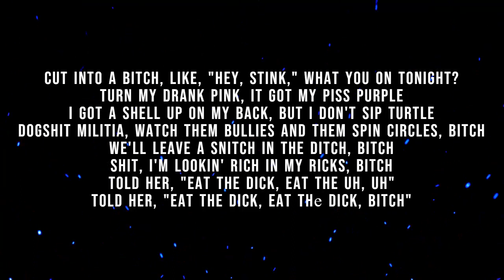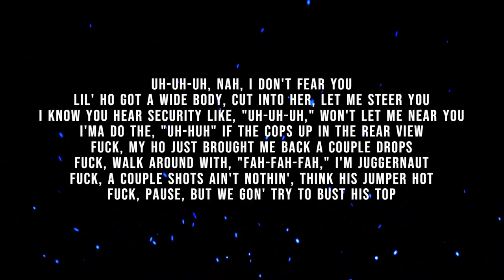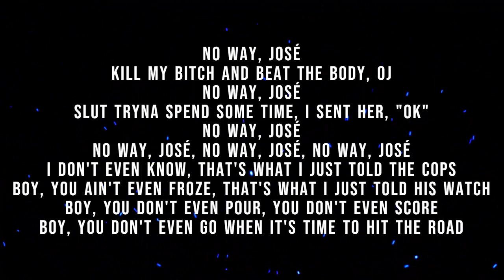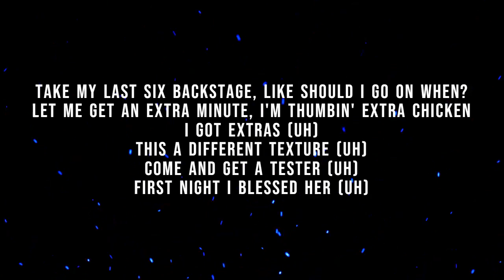BabyTron - Beyond Turnt 2 (Lyrics)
BabyTron - Beyond Turnt 2

Lyrics :-
[Intro]
BabyTron, I don't wanna be on no fan shit right now
But bro, I literally ran up, probably like
No federal shit, like fuckin' three-hundred K in my Ford Fusion
Because I listen to your music every day
I saw your scams, I fucking figured out about the punches
I started trapping hard, just went fucking hard as shit, bro
Love the hell out of you
Can't wait to talk to you, man, I hope I can talk to you
(MIA JAY C)
(I hear you, JAY C), huh

[Verse]
Cut into a bitch, like, "Hey, stink," what you on tonight?
Turn my drank pink, it got my piss purple
I got a shell up on my back, but I don't sip turtle
DogShit Militia, watch them bullies and them spin circles, bitch
We'll leave a snitch in the ditch, bitch
Shit, I'm lookin' rich in my Ricks, bitch
Told her, "Eat the dick, eat the uh, uh"
Told her, "Eat the dick, eat thе dick, bitch"
Up that fully on his ass and have him like, "Shit"
Pull up with a hoodie and a mask, and havе him like, "Shit"
I just blew a fifty strip in the mall, like, "Shit"
Make him scramble out his pockets like he Mike Vick
Wow, I could up nine hundred thou'
Wow, I'm ridin' with a hundred rounds
Wow, he was lackin', then they gunned him down
Wow, I just rolled a blunt of Wocky
Uh-huh, I hear you
Uh-uh-uh, nah, I don't fear you
Lil' ho got a wide body, cut into her, let me steer you
I know you hear security like, "Uh-uh-uh," won't let me near you
I'ma do the, "Uh-huh" if the cops up in the rear view
Fuck, my ho just brought me back a couple drops
Fuck, walk around with, "Fah-fah-fah," I'm juggernaut
Fuck, a couple shots ain't nothin', think his jumper hot
Fuck, pause, but we gon' try to bust his top
Sheesh, caught a play West, I'm flyin' East now, sheesh
Hit they block, them boys beggin' for peace now, sheesh
In the paint, I'm Kareem mixed with Hakeem and Embiid, sheesh
Ah, hell nah
Doggy bone finished, what the fuck I tell y'all?
Ah, hell nah, this some fetty that I'm tryna sell y'all, this hell nah
Ah, hell nah, yo' bitch in "Ah, hell nah"
Bitch asked for somethin', I'ma ask her, can she spell "Nah"?
Woah, what the fuck? I'm rollin' up a— (Uh)
Woah, what the fuck? I'm rollin' with the— (Uh)
Woah, what the fuck? I'm pourin' up some— (Uh)
Woah, what the fuck? He ain't show up in the clutch
She know I only show up for the nuts, ah-ha
He know we ain't finna throw us a punch, ah-ha
Bitch, get down, I'm finna throw a round, haha
Am I Joker? Am I Yung Joc? It's goin' down, ah-ha (Arf)
DogShit Militia, when we 'round, you might hear "Arf"
Hellkitty makin' noises, how the fuck it just go, "Arf"?
Real deal pit', I don't talk, I don't even (Arf)
Snakes in the grass, all I hear is, "Sss"
If my Slatt catch his ass, you gon' hear a, "Sss"
Diamondback with silencer, this lil' bitch sound like, "Sss"
All these hoes go, "Sss-sss-sss-sss"
I'm off a whippet, canister go, "Sss-sss-sss"
No way, José
These Christian Diors, I don't do the Dolce
No way, José
Kill my bitch and beat the body, OJ
No way, José
Slut tryna spend some time, I sent her, "OK"
No way, José
No way, José, no way, José, no way, José
I don't even know, that's what I just told the cops
Boy, you ain't even froze, that's what I just told his watch
Boy, you don't even pour, you don't even score
Boy, you don't even go when it's time to hit the road
Let me check my AP, shit, it's time to get the lo', shit
Let me check my AP, man, it's time to kick the door, shit
Let me check my AP, man, it's time to hit the floor, shit
Let me check my AP, couldn't even do it, it just hit the folks
(Ah) I gotta sip it slow
(Ah) I just poured a six, then four
(Ah) How ironic, I'm on ten
Take my last six backstage, like should I go on when?
Let me get an extra minute, I'm thumbin' extra chicken
I got extras (Uh)
This a different texture (Uh)
Come and get a tester (Uh)
First night I blessed her (Uh)

[Outro]
It's long live $cams